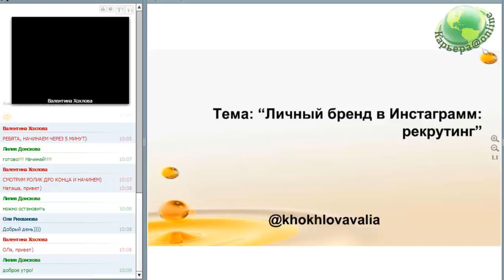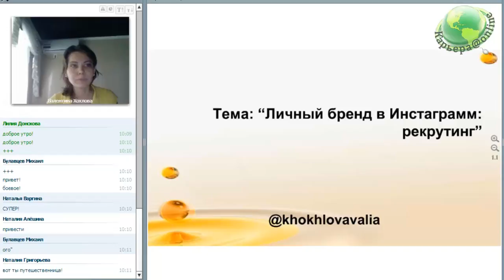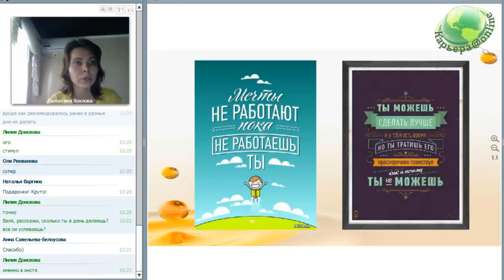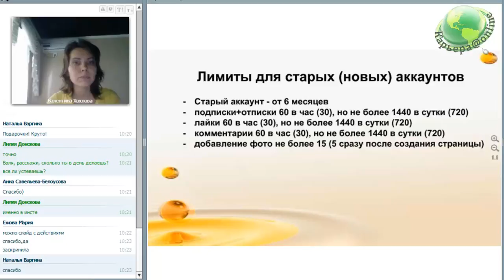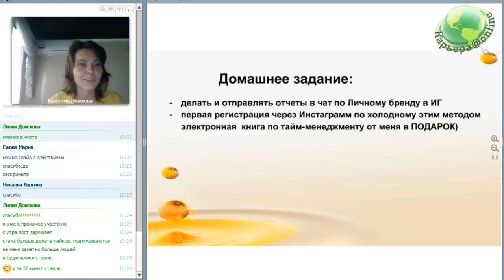Часть 3 Рекрутинг в Инстаграм, Валентина Хохлова Менеджер 12%